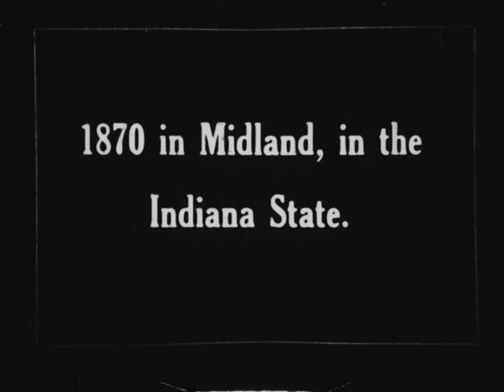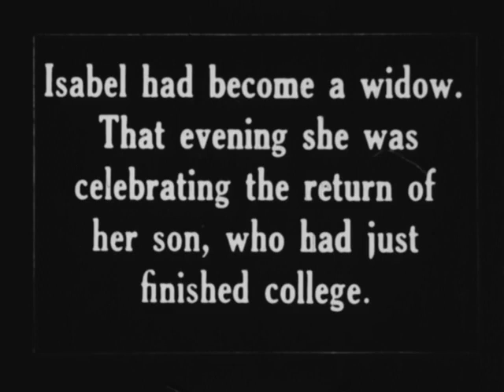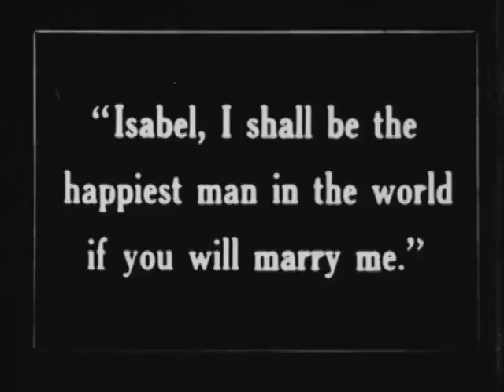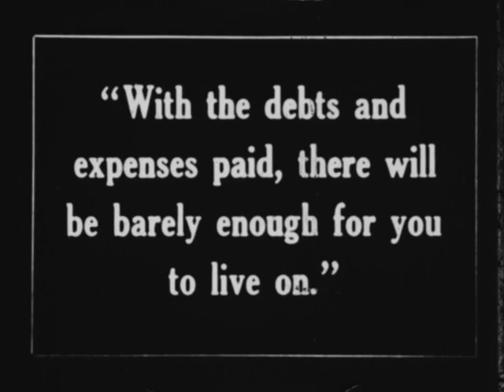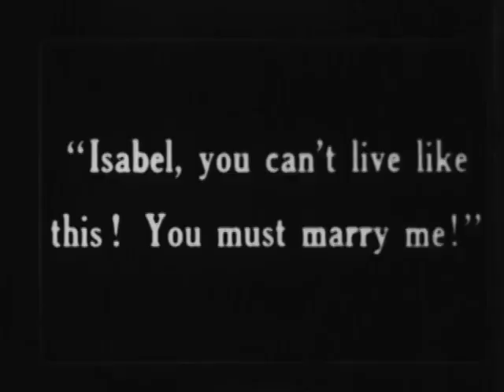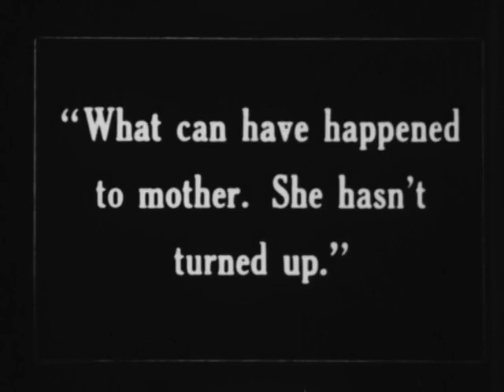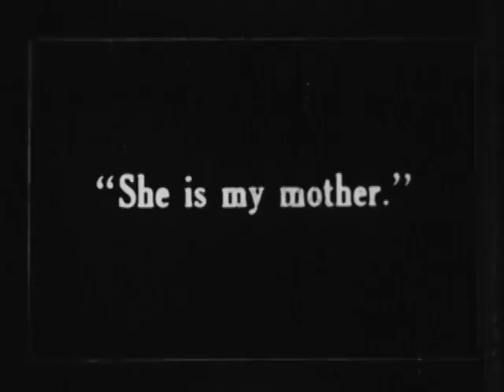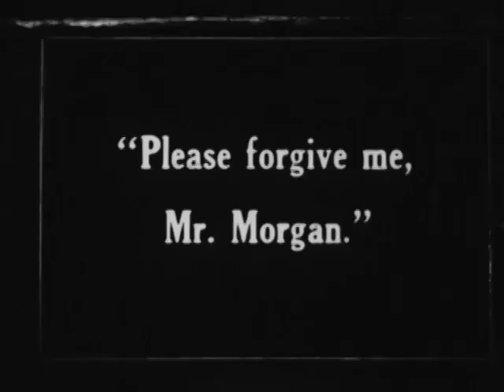Pampered Youth (1925)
From Wikipedia: Pampered Youth is a 1925 American silent drama film directed by David Smith and starring Cullen Landis, Alice Calhoun, and Allan Forrest. It is an adaption of the 1918 novel The Magnificent Ambersons by Booth Tarkington. It was one of the final films produced by Vitagraph Studios before they were absorbed into Warner Bros.

Directed by David Smith
Produced by Albert E. Smith
Written by Booth Tarkington (novel), Jay Pilcher
Starring Cullen Landis, Alice Calhoun, Allan Forrest
Cinematography by W. Steve Smith Jr.